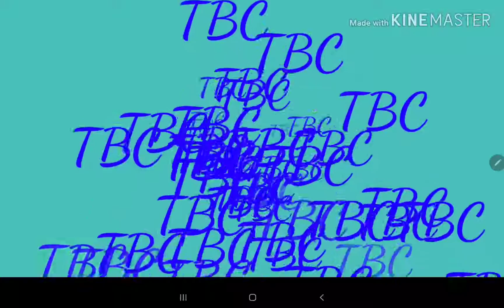"Not my alpha, not my pack" S4 ep1